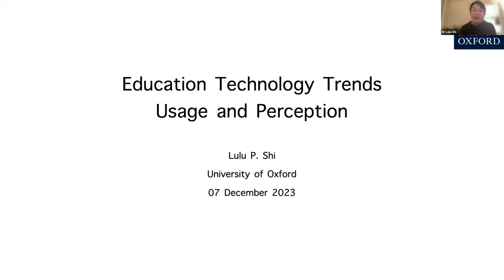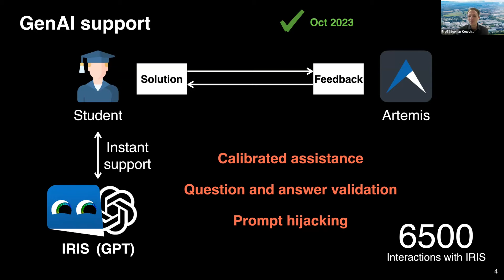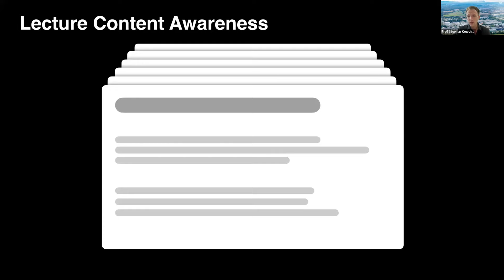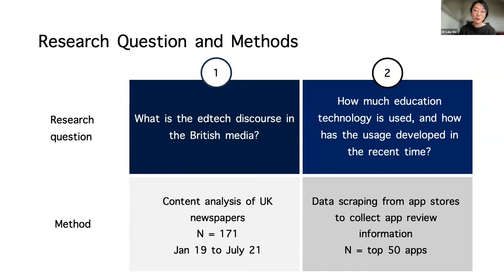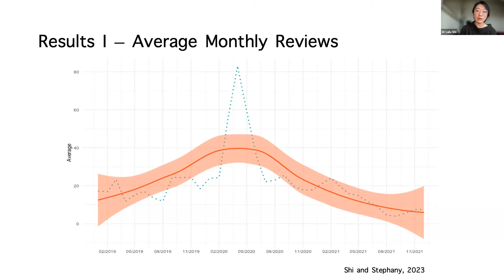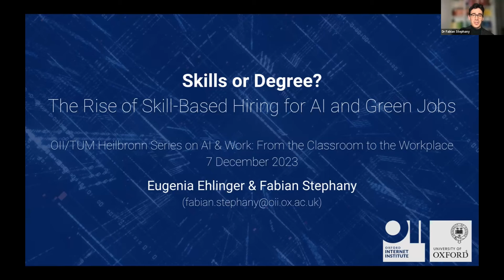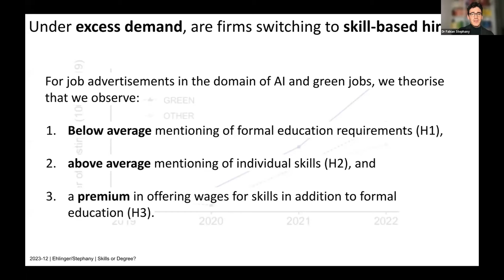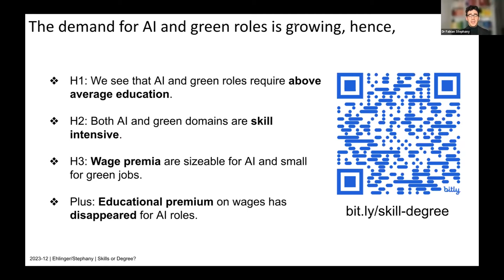From the Classroom to the Workplace – AI Technologies and the Changing Face of Education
OII/TUM Heilbronn series on AI & Work: "From the Classroom to the Workplace – AI Technologies and the Changing Face of Education" with Dr Lulu Shi, Prof Stephan Krusche, Dr Fabian Stephany and Prof Helmut Krcmar.

As artificial intelligence (AI) transforms the world of work, it has also emerged as a powerful force for change within the field of education, with the capacity to personalize learning experiences, cater to diverse student needs, and enhance overall educational outcomes.

At the same time, educational experts point to an array of potential harms that could be driven by the use, or improper use, of AI in education. These include concerns about cheating and dishonesty, the impact of algorithmic bias, and issues around privacy and data protection. It is clear that the future of AI in education will require careful consideration of both the risks and benefits of these technologies.

In this context, it is important to recognize that these questions and concerns are not experienced in the same ways across different stages of education. The three speakers in this webinar present their insights into how AI technologies are changing teaching and learning practices, not just in relation to the tools used, but in the skills that are taught.

Dr Lulu Shi – The Future of Education – Understanding how technology transforms education

Technology is often portrayed as the future of education, promising personalised teaching, objective assessment, and equal access. Yet, education technology (EdTech) providers are overwhelmingly for-profit businesses and not institutions with education as their core mandate. With education increasingly mediated through technology, teaching format, communication channels, and classroom curriculum are progressively shaped by technological tools and infrastructure.

A close inspection of the products and services offered by EdTech companies as well as their target groups is needed to understand how digital technology may impact classroom dynamics and transform education. This study has developed the first EdTech usage index to show how much technology is used for education purposes, which are the most popular technologies, and how the usage has developed in the recent years.

Professor Dr Stephan Krusche – IRIS - Pioneering AI Supported Education

In this presentation, we explore the development and application of IRIS, a virtual assistant created using generative AI and large language models, aimed at enhancing learning in university programming courses. Integrated within the Artemis platform, IRIS provides personalized support to students, assisting in tasks and lectures, while also aiding lecturers in content creation. Beyond immediate feedback, IRIS utilizes learning analytics to motivate students and offer insights into their progress, illustrating the transformative impact of AI in education.

Dr Fabian Stephany - Finding Talent for the Twin Transition: Are UK Firms Shifting Towards Skill-Based Hiring for AI and Green Jobs?

For emerging professions such as jobs in the field of AI or sustainability (green) labour supply does not meet industry demand. In this scenario of labour shortages our work aims to understand whether UK employers have started focusing on individual skills rather than on formal qualifications in their recruiting. By analysing a large time series data set of around one million online job vacancies between 2019 and 2022 and drawing on diverse literature on technological change and labour market signalling we provide evidence that UK employers in the AI and green sector have started so-called “skill-based hiring practices” which could increase the available talent pool and would allow for more flexible hiring practices.

Our analysis shows that individual skills - not different educational attainments - help to explain the significant salary premium offered by AI roles. Our work recommends making use of alternative skill building formats such as apprenticeships on-the-job training MOOCs vocational education and training micro-certificates and online bootcamps use human capital to its full potential and to tackle talent shortages.